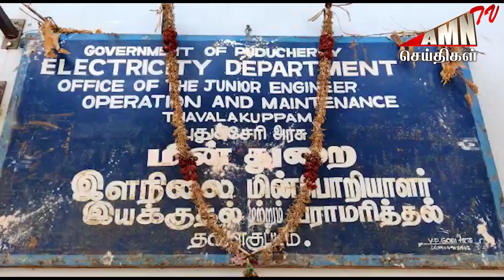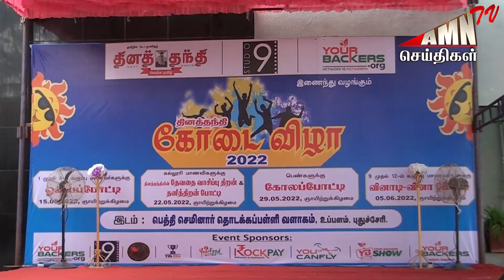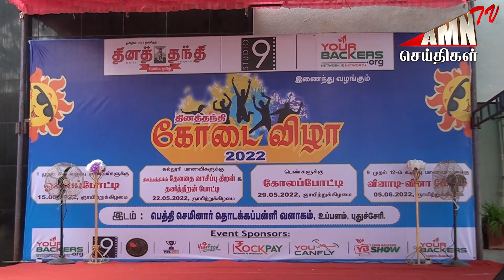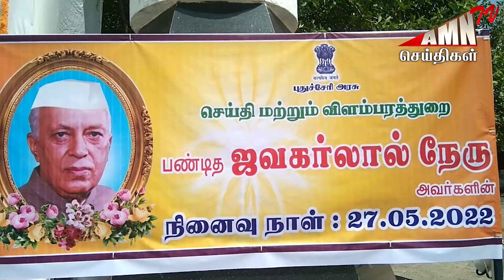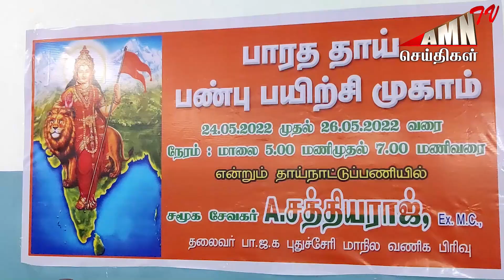Puducherry Today AMN TV News 27.05.2022 | Pondicherry news